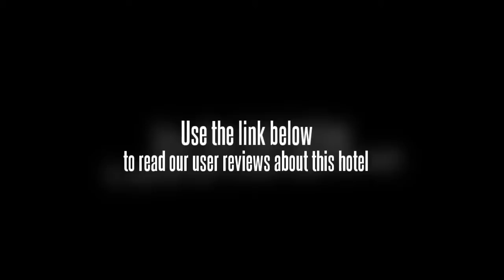Hotel Surya Citra Jogja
For the comfort of guests, the Hotel Surya Citra Jogja offers non-smoking rooms. Wi-Fi access is provided. The hotel also offers meeting rooms.

If you're travelling with a family in tow, the Hotel Surya Citra Jogja offers spacious rooms geared towards the requirements of families and kids. All rooms are air conditioned and come with a plasma / LCD TV.